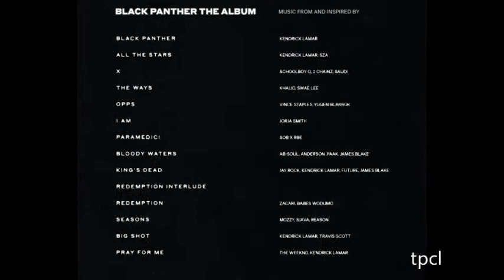Kendrick Lamar - Black Panther: Cinematic Soundtrack